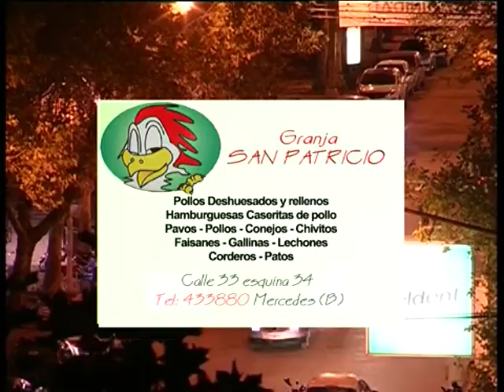01 ANTICIPOS VIERNES 26 JULIO 2013